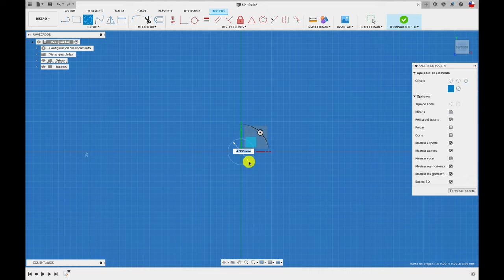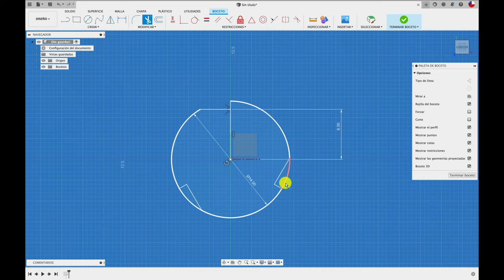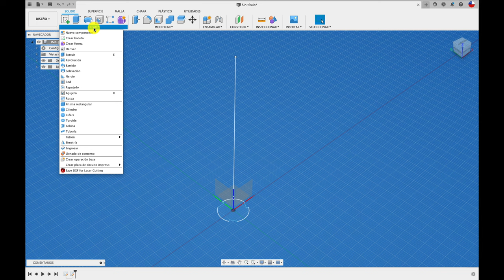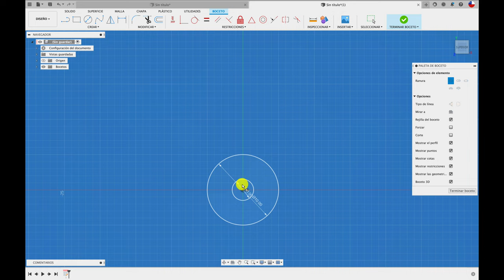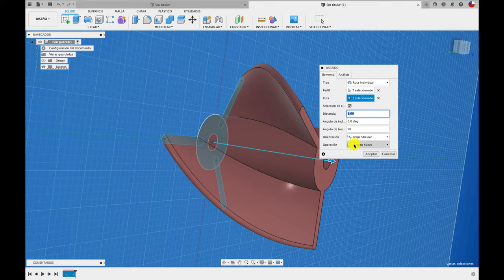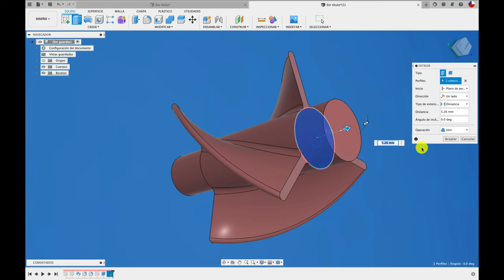HERRAMIENTA DE BARRIDO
Hola Mundo, acá os enseño como trabajar con la herramienta de BARRIDO, se exponen dos casos.
Saludos